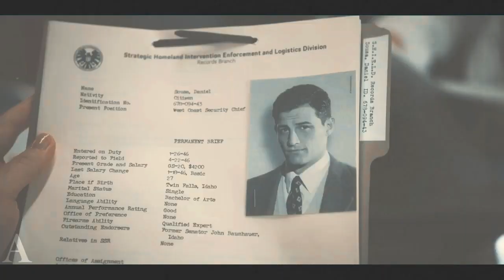Daisy & Daniel. Can't help falling in love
Never have I thought that I will start shipping someone with Daisy the way I once did with Ward but here it is. THIS MAGNIFICENT MAN STOLE MY HEART.
I will probably regret it but it's to late. Do you guys know if the ship has a name yet? Please let me know :).

Song: Can't help falling in love (cover by Twenty One Pilots)